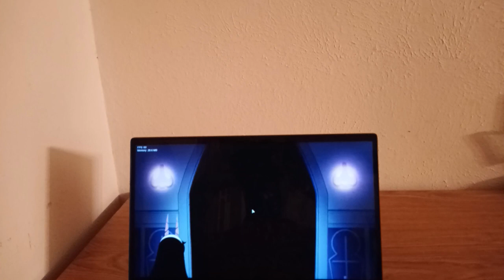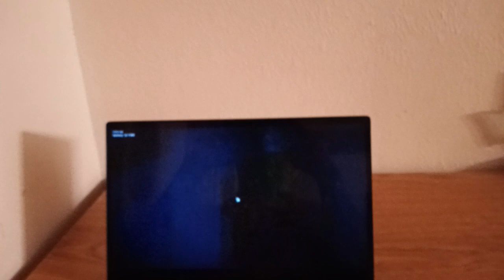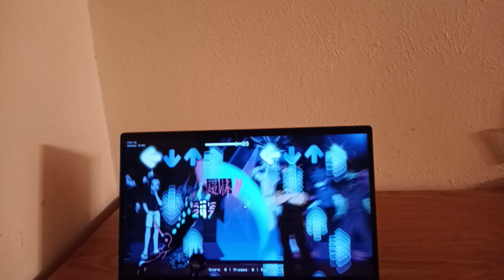Friday Night Funkin Electronic Alcohol vs Pink Ghost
FNF Electronic Alcohol is a Friday Night Funkin mod that takes place in the Starving Artist Mod and Retaken Sanity Mod Universe and happens many years after it where Pink Ghost shows up.

This is a fan-made story not canon to the Starving Artist.

Songs:
Skull Girl
Disco
Sacrifice
Parasitic Devil